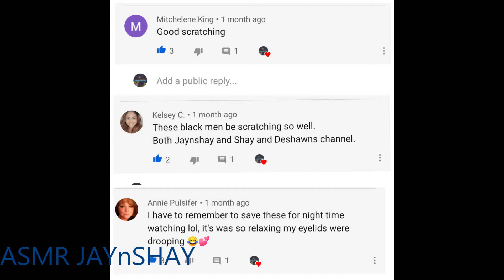ASMR SCALP SCRATCHING| NAIL SCRATCHING ON SCALP| DANDRUFF SCRATCHING